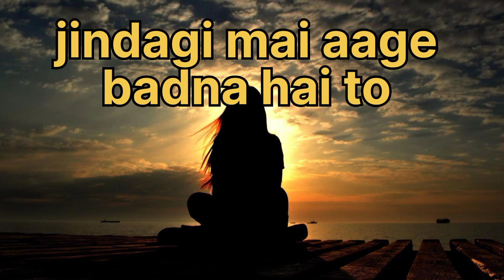Jindagi me aage badhna hai to ye 12 kaam Abhi chhodiye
ये आदतें तत्काल छोड़ दें। जीवन भर दुःख देंगी। Motivational speech

ये है आपका अपना चैनल AS golden world जिसमे आपको ऐसा मोटिवेशन मिलता है जिससे आप अपना जीवन बदल सकते हैं मैं यहां आपमें सिर्फ 2 मिनट का जोश भरने के लिए मोटिवेट नही करती मैं आपको ऐसे आसन ट्रिक्स, टिप्स, बाते बताती हूं जिनको अपनाकर आप हमेशा खुश और पॉजिटिव रह सकते हैं तो subscribe किए बिना मत जाइए 😊

YOUR QUAIRIES

motivation thought
motivational thought in Hindi
motivation
Motivational video
inspirational quotes
inspirational quotes in Hindi
inspired words
golden world
golden
world
Motivational story in Hindi
Motivational story
Motivational
story
खुद को बदल दो
motivational video
Tu Shuru to kar
motivational speech
Jindagi me aage badhna hai to ye 12 kaam abhi chhoti
Zindagi me aage
Motivational speech
Zindagi me aage badhna hai na mera bhai
Zindagi me aage badhna hai na to
Zindagi me aage kaise bade
जिंदगी में आगे बढ़ने के लिए क्या करना चाहिए
Life mai aage kaise bade
Jindagi me aage badhna hai to kya kare
Jindagi me aage badhna hai to kya karna chahiye
Jindagi me aage badhna hai to kya hoga